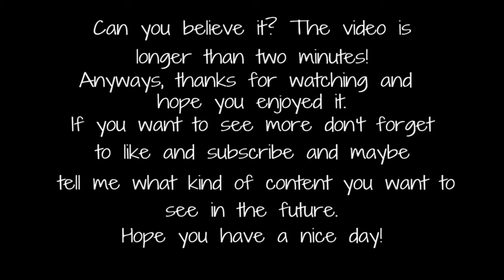(Enter click bait here)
These two "gentlemen" summoned me to duel. You can watch the rest.